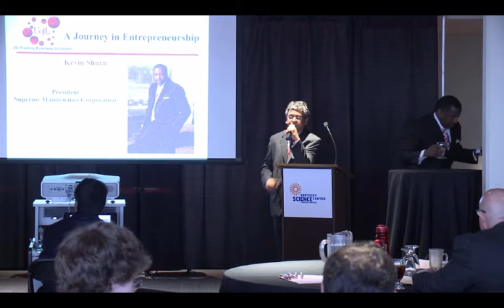UofL 3D Printing Business Incubator: Kevin Shurn Part 3 of 3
Presentation on encouraging entrepreneurship by Kevin Shurn (President, Superior Maintenance Corporation) at the UofL 3D Printing Business Incubator Workshop and Venture Day Event. Visit: uofl3dpbiz.com